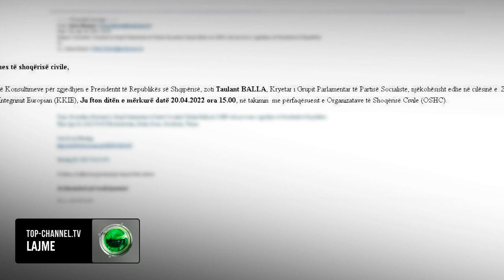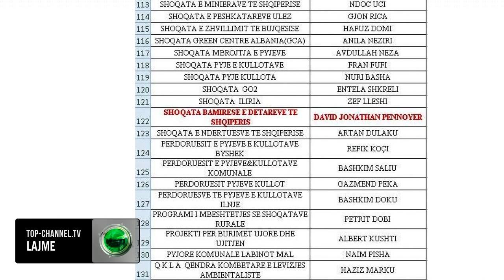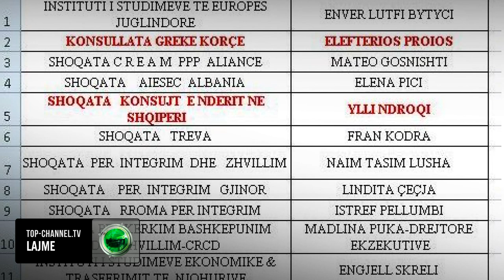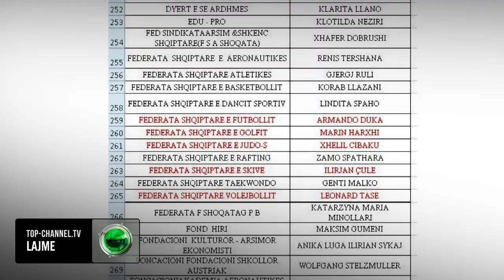Top Channel/ Një shaka presidenciale? PS fton për këshillim, gruan e kryeministrit dhe Ylli Ndroqin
Maxhoranca socialiste ka bërë pjesë të konsultimeve për zgjedhjen e Presidentit të ri të Republikës edhe shoqërinë civile.

Ky dokument është ftesa dërguar përmes postës elektronike organizatave të shoqërisë civile bashkëlidhur me një dokument Exel të listës së listës e 451 organizatave jo qeveritare.

Në emër të Taulant Ballës ftesa është dërguar nga një punonjëse e kryesisë së Kuvendi Shqipërisë. Lista në Exel mban emrin “Shoqëria Civile për Presidentin”.

Në pamje të parë duket një proces normal, ku shoqërisë civile i kërkohet ajo që i takon: mendim dhe pjesëmarrje në një vendim të rëndësishëm sic është zgjedhja e Kreut të ri të Shtetit. Por sa vlerë dhe kredibël është ky proces, e tregojnë faktet e mëposhtme.

Edhe shoqatat si ato të pyjeve dhe kromit, të grave për një bujqësi të qëndrueshme, të korrektimit e rehabilitimit njerëzor janë lutur nga socialistët të vijnë me propozime konkrete.

Në këtë listë është e përfshirë si organizatë jo qeveritare edhe Konsullata Greke në Korçë. Në të tilla kushte për herë të parë socialistët i japin të drejtë për të propozuar, jo minoritetit grek, por një shteti grek në mënyrë të drejtpërdrejtë.

Shembujt interesantë se kush mund të propozojë emrin e Presidentit, nuk mbarojnë. Për shembull në Shqiperi ka edhe një Shoqatë Bamirëse e Detarëve të Shqipërisë e krijuar nga një person me emer ekzotik. David Jonathan Pennoyer e ka mundësinë të propozojë pse jo ndonjërin prej detarëve të nderuar të vendit tonë për kryetar shteti, për shembull zotin Gjergj Luca.

Por pjesa më qershi e tortës, zbulohet më poshtë.
Përmes një kontrolli të plotë të kësaj liste vihet re se ajo është shumë e vjetër dhe e pa-freskuar.
Aq e pa freskuar, sa për të dhënë një emër për presidentin e ri të vendit, në këtë listë figuron edhe bashkëshortja e kryeministrit Edi Rama, e cila ka akoma në ftesë si mbiemër, atë qe ka patur kur president ishte akoma Alfred Moisiu.

Nga një verifikim Top Channel arriti të mësojë se zonja Rama nuk është më drejtuese e kësaj organizate, por kjo nuk e ka penguar partinë e bashkëshortit te saj, ta ftojë për të dhënë kontributin e saj në përzgjedhjen e presidentit të ri.

Por nuk mbaron me kaq.
Nëse i referohemi kësaj liste edhe presidenti RTV Ora Ylli Ndroqi është ftuar të japë mend si kryetar i “Shoqatës së Konsujve të Nderit në Shqipëri”, në procesin President përzgjedhës. Në fakt zoti Ndroqi nuk është më kryetar i kësaj shoqate prej vitit 2018.

Ndërkohë nuk është me as konsull i Meksikës. Zoti Ndroqi sot është vetëm një person i sanksionuar nga Departamenti i Thesarit i Shteteve të Bashkuara.

Zoti Duka mund të jetë në lufte me qeverinë, por Federata e Futbollit mund të propozojë kryetarin e shtetit, për shembull lojtarin e shkëlqyer Sulejman Demollarin. Federata Shqiptare e Golfit, e cila megjithëse nuk ka asnjë fushe golfi në Shqipëri, mund të kërkojë për shembull që President i Republikës të jetë Dashamir Shehi.

Federata e skive që ka vetëm një atlet, që mori pjesë në dimëroren e Pekinit, gjithashtu është ftuar të propozojë. Dhe listën komike të kësaj oferte serioze të qeverisë, e mbyll Federata e Xhudos. Me rrezikun që propozimi i saj për të rikandiduar Ilir Metën, t’i rrëzohet i pari, nga trojka protokollare socialiste në takimin e pasdites.